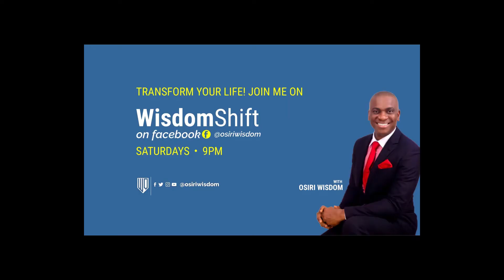Top 10 Problem Solving Skills 4: Listen for Interest Identification - Season 3, Day 74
When people's interest are not met, problems will persist.Here's how to manage interests